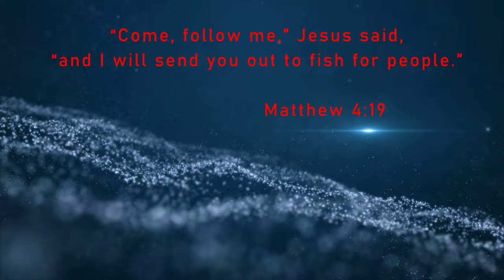Underwater Footage Elkhart Lake, WI (Fishers of Men Edition)